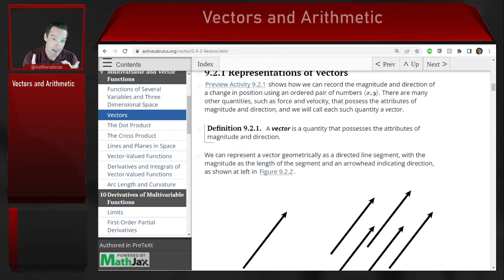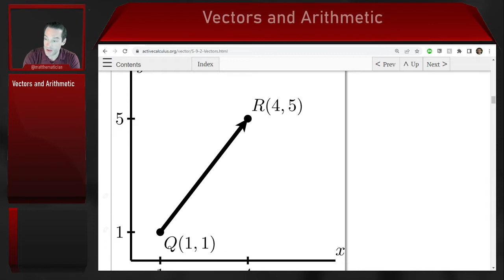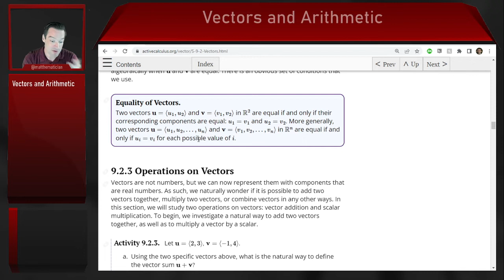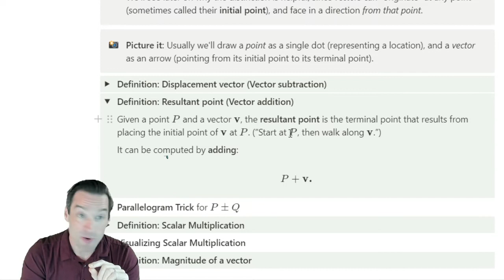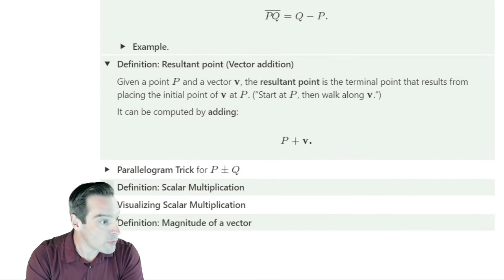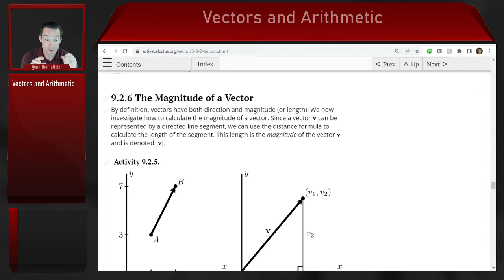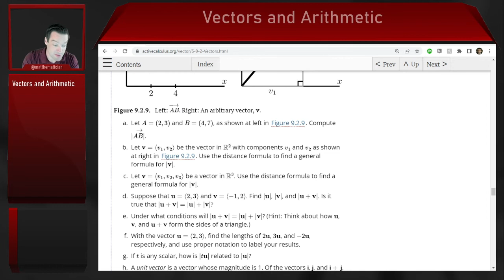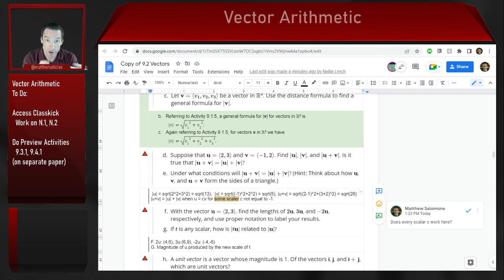261.9.2.5 Vectors and Geometry